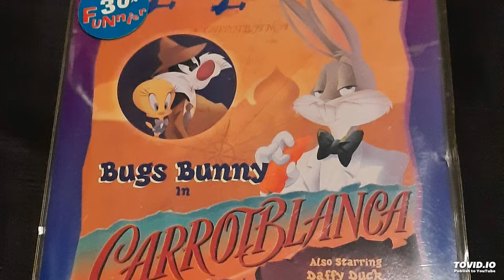As Time Goes By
Carrotblanca Read Along 1995 "As Time Goes By"

Lead Vocals by Howard Hewett
Backing Vocals by Andrea Franklin

Produced by Tony Haynes